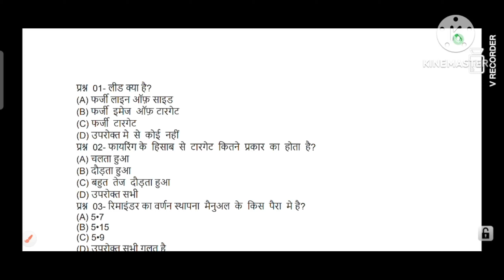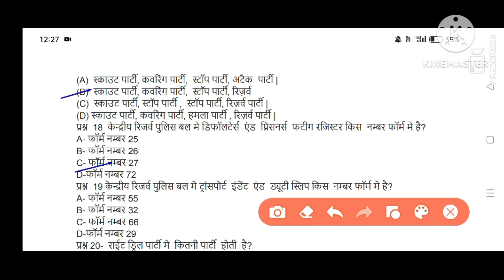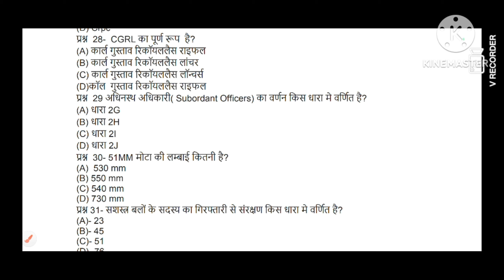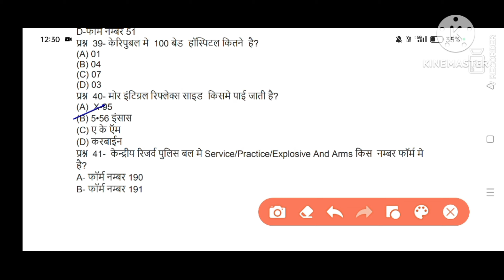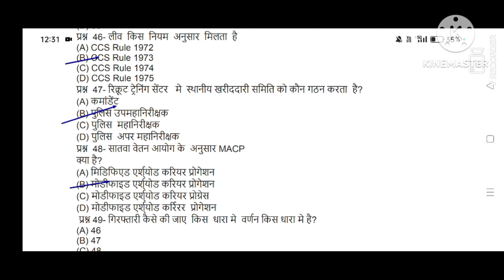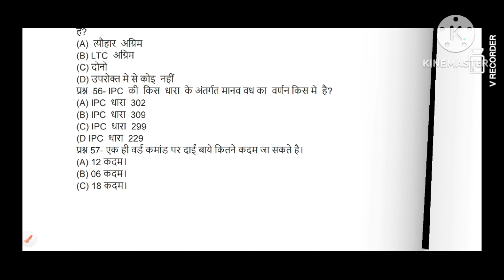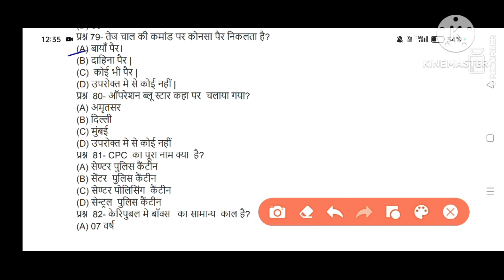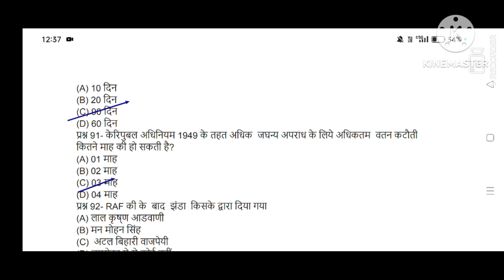LDCE CRPF HC/GD 💯 SOLVED QUESTION IN HINDI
हमारे You tube चैनल  CRPF हवलदार जीडी  एवं सब इंस्पेक्टर LDCE परीक्षाओं से संबंधित प्रश्नों, एवं ARMY ,BSF , CRPF , ITBP, NSG COMMANDO, SPG COMMANDO, AIRFORCE, NEVY , एवं DEFENCE से संबंधित सभी परीक्षाओं का नोटिफिकेशन, और सेना और पैरामिलिट्री से संबंधित SHORT VIDEO AND LONG VIDEO  बनाकर देश के युवाओं को देश के प्रति देश भक्ति की भावना को उनके दिलों में जगाना है।
 हमें आपके सहयोग की जरूरत है कृपया चैनल से जुड़े और देश के युवाओं में देशभक्ति की भावना जगाने में हमारी मदद करें।

                   धन्यवाद

2:-  Facebook page Link

3:-  Instagram Link

kundanpal83977?igshid=MzNlNGNkZWQ4Mg==

                       My videos no 1….

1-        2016 हवलदार जीडी एलडीसी की परीक्षा में पूछे गए प्रश्नों के बारे में जानने के लिए हमारे इस लिंक पर क्लिक करके देख सकते है।
                           My videos no 2….

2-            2- CRPF LDCE HC/GD AND SI/GD की परीक्षा में पूछे गए प्रोफेशनल से   संबंधित 100 प्रश्नों का मॉडल सेट।
                            My video’s no 3

3-           CRPF LDCE HC/GD AND SI/GD की परीक्षा में परीक्षा में पूछे जाने वाले 70 प्रश्नों मॉडल पेपर  MODEL PAPER..
                          My videos no 4

4-        प्रोफेशनल नॉलेज से संबंधित 50 प्रश्नों का संग्रह।

                           My videos no 5

5-        Ldce crpf hc/gd question paper hindi…..

                           my videos no 6

6-         CRPF course ke bare me jankari

                            my videos no 7

7--.      ldce crpf 50 most important questions

8--       वर्दी का स्केल तथा उसकी लाइव के बारे में जानकारी।

9--  Professional Knowledge 150 question and       Answer Live Test
Your Queries

Ldce crpf hc/gd question paper

Ldce crpf hc/gd syllabus

Ldce crpf hc/gd question paper hindi

Crpf ldce hc/gd question paper

Crpf ldce hc/gd question paper maths

Crpf ldce hc/gd question paper maths in english

Crpf ldce hc/gd recruitment 2020

Crpf ldce hc/gd question paper 2016

Crpf ldce hc/gd question paper hindi

Crpf hc/gd ldce exam question paper in hindi

Crpf hc/gd ldce exam question paper 2016

Crpf ldce hcgd latest update

Crpf hc/gd ldce exam latest news

Department EXAM Crpf

crpf ldce hc/gd question in maths

LDCE CRPF HC/GD QUESTION PAPER 2016

LDCE CRPF HC/GD QUESTION PAPER 2019

LDCE CRPF HC/GD QUESTION PAPER 2021

crpf question paper

LDCE crpf HC/gd examination date

Ldce Crpf hc/gd Question Paper 2019 प्रोफेशनल नालेज 100 प्रश्नों का हल। इससे बाहर कुछ नहीं आयेगा

ldc

crpf exam

kundan pal